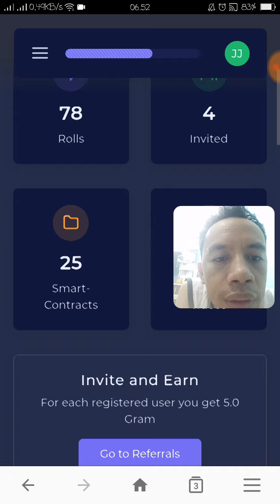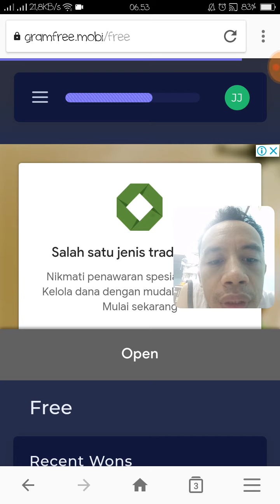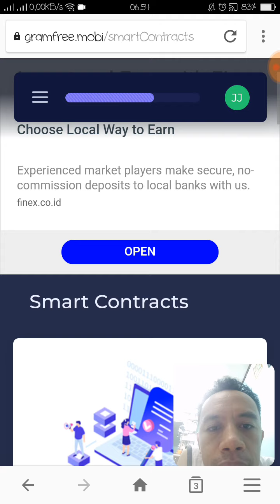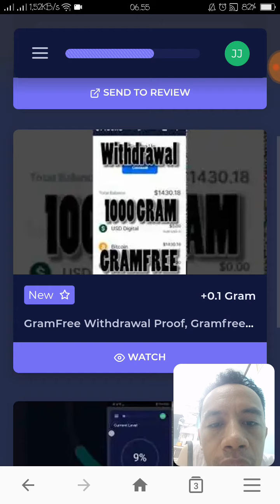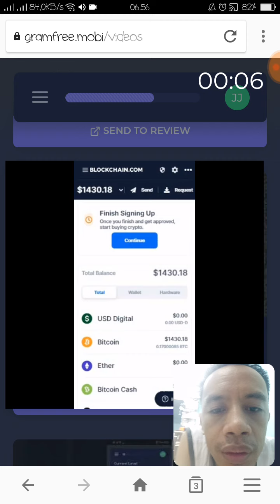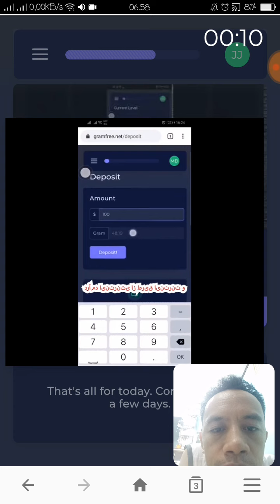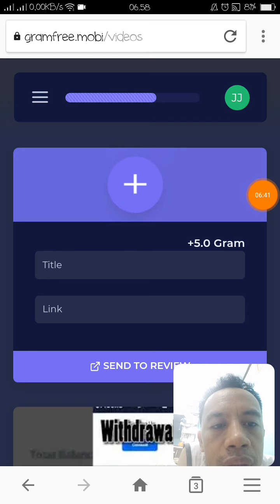Cara Mengunakan Aplikaaih/situs gramfree